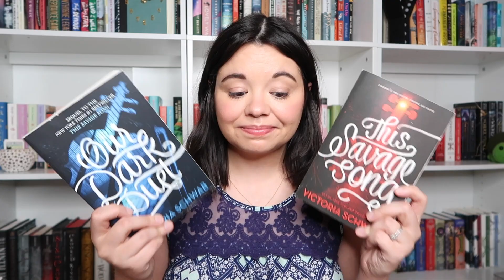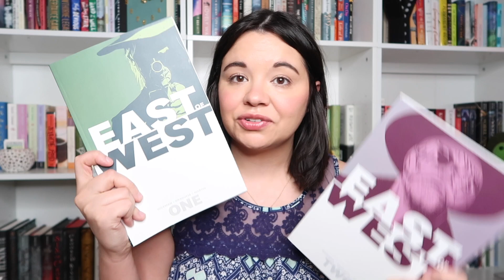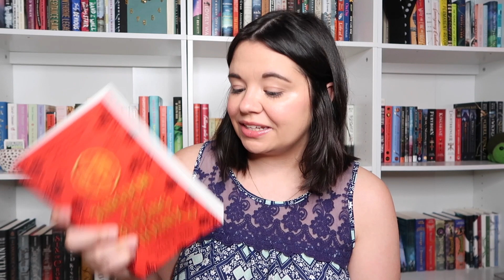HUGE BOOK UNHAUL! (60+ books)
i'll probably keep them up on pangobooks for about a month or so and then take them to a local used bookstore. so if you want them, jump on it!